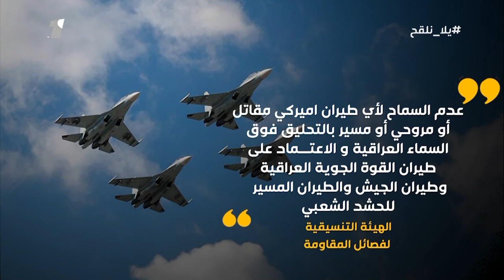تنسيقية المقاومة: المدربون الامريكيون ومعهم قوات التحالف اثبتوا فشلا ذريعا وبالتجربة في العراق